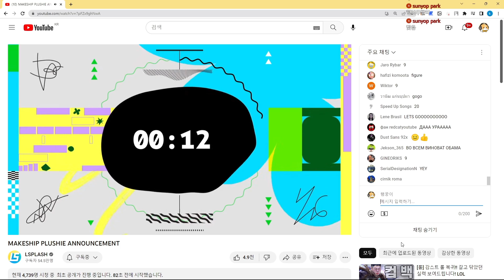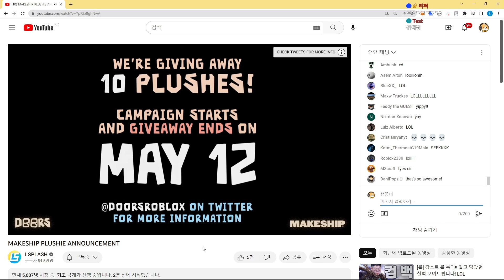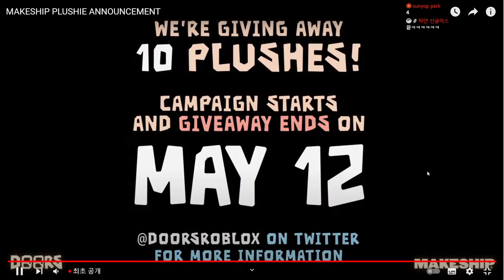새벽 2시에 갑자기 도어즈에서 영상을 공개 했습니다. 인형 너무 귀엽따~!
트위치 생방송도 하구있어용!